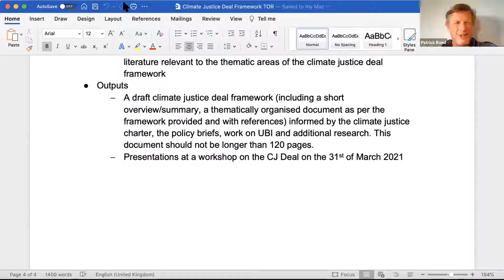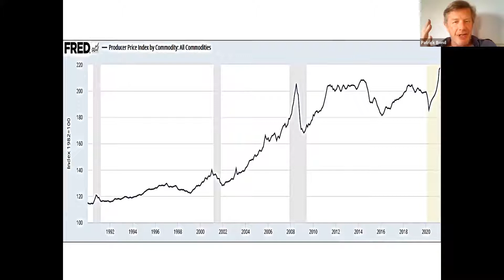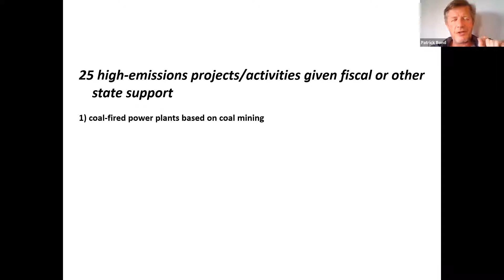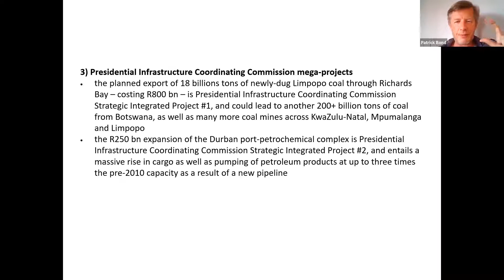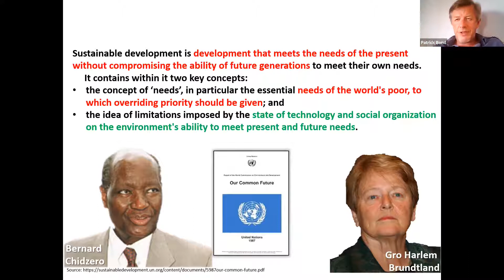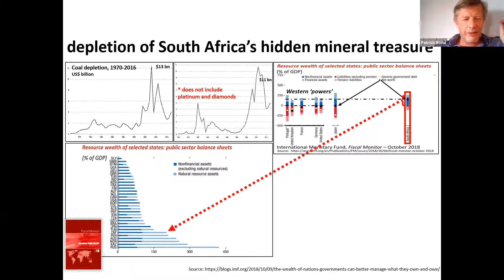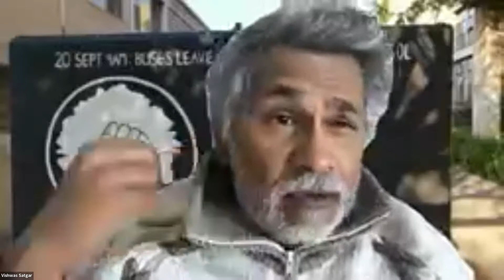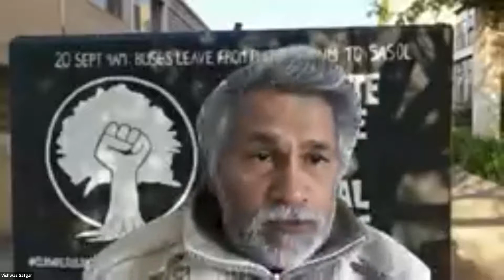Climate Justice deal workshop: 2. Patrick Bond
Inputs at the Climate Justice Deal workshop, 25 June 2021